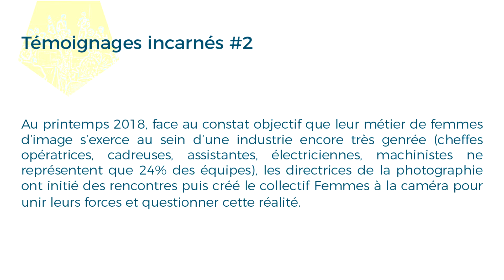La Rentrée de La Plateforme 2021 - Témoignages incarnés #2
La Rentrée de La Plateforme

FOCUS ÉGALITÉ ! Une journée de rentrée inter-filières pour questionner la place des femmes dans les secteurs du cinéma et de la musique.

Témoignages incarnés #2

Au printemps 2018, face au constat objectif que leur métier de femmes d’image s’exerce au sein d’une industrie encore très genrée (cheffes ­opératrices, cadreuses, assistantes, électriciennes, machinistes ne ­représentent que 24% des équipes), les directrices de la photographie ont initié des rencontres puis créé le collectif Femmes à la caméra pour unir leurs forces et questionner cette réalité.

Au lendemain de leur première rencontre, cinq d’entre elles témoignent à chaud de leur sentiment, questionnent leur place de femmes d’image et leur parcours : Nathalie Durand, Gertrude Baillot, Claude Garnier, Julie Grünebaum, Karine Aulnette.

Performance du bureau des comédien.ne.s de La Plateforme, dans le cadre du plan d’action Paf Égalité !, avec les comédiennes Sheila Maeda, Sarah Viennot et ­Mélanie Vindimian.

Crédit photo : Guillaume Kerhervé, photographe et vidéaste